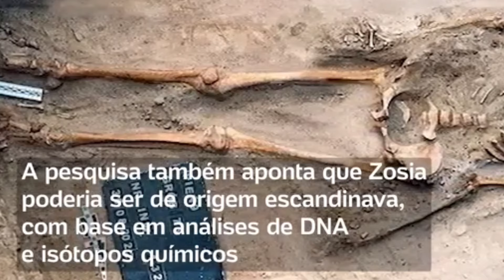Vampira: reconstrução facial pode revelar motivo pelo qual ela teria sido enterrada como vampira.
Recentemente, cientistas reconstruíram o rosto de uma mulher do século XVII, apelidada de "vampira", que foi encontrada enterrada na Polônia com uma foice no pescoço e um cadeado no pé¹². Acreditava-se que esses objetos tinham propriedades mágicas para impedir que ela voltasse dos mortos⁴.

A mulher, chamada Zosia, foi descoberta em 2022 e tinha entre 18 e 20 anos quando morreu⁴. A reconstrução facial foi realizada pelo arqueólogo sueco Oscar Nilsson, que utilizou uma réplica impressa em 3D do crânio e dados de DNA para recriar sua aparência⁴. A análise sugere que Zosia sofria de problemas de saúde que poderiam ter causado desmaios e dores de cabeça⁴.

Acredita-se que Zosia possa ter sido de origem escandinava, com base em análises de DNA e isótopos químicos⁵. A reconstrução do rosto dela é uma tentativa de humanizá-la e entender melhor as práticas culturais e crenças da época⁴.

(1) Rosto de ‘vampira’ de 400 anos é reconstruído na Polônia; veja o resultado.
(2) Vampira com foice no pescoço ganha reconstrução facial; veja resultado.
(3) 'Vampira' de 400 anos: cientistas reconstroem rosto de mulher enterrada .
(4) 'Vampira' enterrada com foice no pescoço ganha rosto com detalhes incríveis.
(5) ‘Vampira’ de 400 anos: cientistas reconstroem rosto de mulher enterrada com cadeado e foice na Polônia; veja imagens.

Olá, pessoal!

Hoje venho aqui para compartilhar uma situação que está sendo um grande desafio para mim. Como muitos de vocês sabem, sou YouTuber e faço tudo sozinha, desde a gravação até a edição dos vídeos, usando apenas meu celular. Sempre usei o CapCut para editar meus vídeos, mas recentemente os melhores recursos do aplicativo passaram a ser pagos, e a assinatura mensal custa aproximadamente R$35,00.

Infelizmente, estou passando por uma fase financeira muito difícil e não consigo arcar com essa despesa mensal. O YouTube me proporciona uma pequena renda, mas não é suficiente para cobrir todos os custos. Por isso, estou pedindo a ajuda de vocês, meus queridos inscritos, para que eu possa continuar trazendo conteúdo de qualidade para o canal.

Se você puder contribuir com qualquer valor via PIX, será uma ajuda imensa e será usada exclusivamente para a assinatura do CapCut e melhorias no canal. Entendo que nem todos podem ajudar financeiramente, mas qualquer contribuição, por menor que seja, fará uma grande diferença.

Agradeço de coração a todos que puderem ajudar. Vocês são a razão pela qual continuo me dedicando e criando conteúdo. Muito obrigada pelo apoio e carinho de sempre!

Com amor, Maria Claudia

quer apoiar o canal? clique em seja membro.